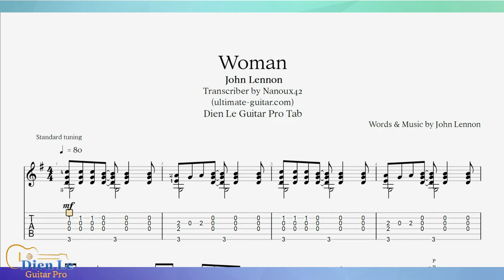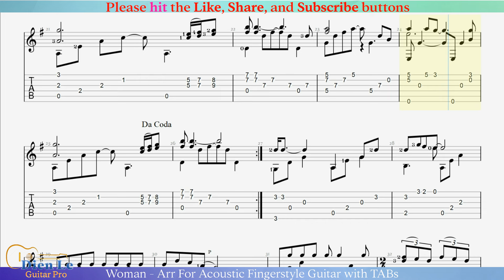Woman - Arr For Acoustic Fingerstyle Guitar with TABs